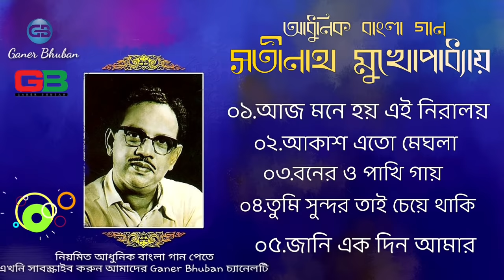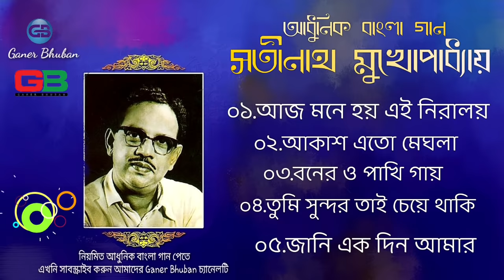বেষ্ট অফ সতীনাথ মুখোপাধ্যায় | আধুনিক বাংলা গান | Best Of Satinath Mukherjee | Adhunik Bangla Songs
সতীনাথ মুখোপাধ্যায় (৭ জুন ১৯২৩ - ১৩ ডিসেম্বর ১৯৯২) একজন খ্যাতিমান বাঙালি কণ্ঠশিল্পী, গীতিকার ও সঙ্গীত পরিচালক ছিলেন। তিনি আধুনিক বাংলা গান, নজরুল সংগীত ও গজল শিল্পী হিসেবে পরিচিত ছিলেন।

সতীনাথ মুখোপাধ্যায়

জন্ম-৭ জুন ১৯২৩

মৃত্যু-১৩ ডিসেম্বর ১৯৯২

পেশা-সংগীত শিল্পী

⚠️বিশেষ ঘোষণা : এই এলবাম টি তে যে গান গুলি ব্যবহৃত হয়েছে , সেগুলির কোনোটিরই মালিক আমার নই ।